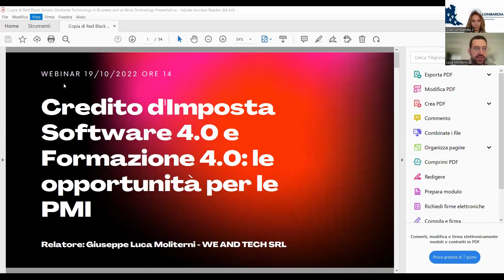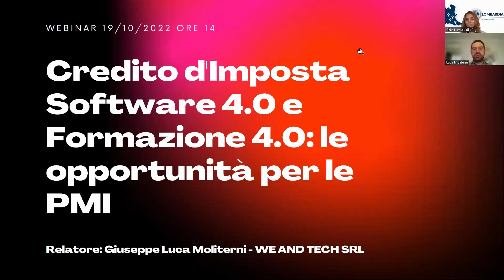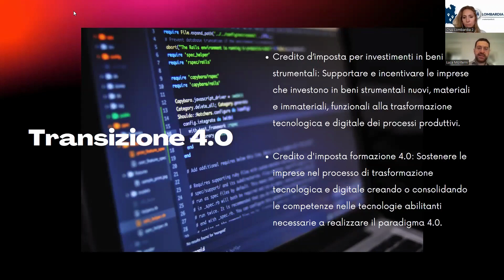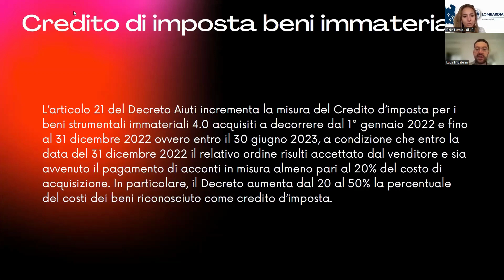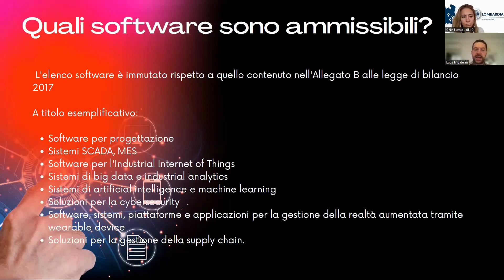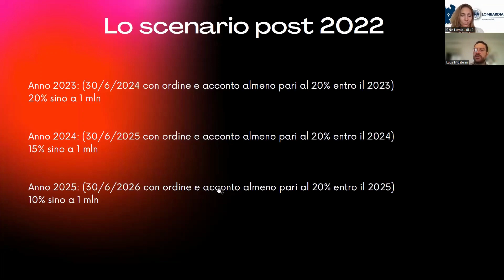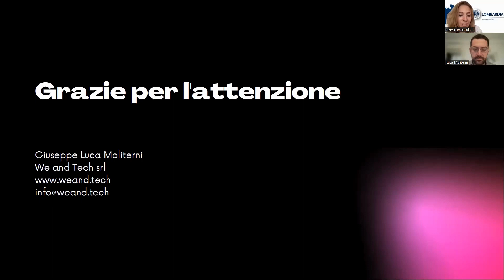Software 4 0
Hai un'impresa, vuoi acquistare o ha acquistato Software 4.0 e sei interessato ad accedere al 50% di Credito D’Imposta?

Sviluppi software e vuoi sapere se i tuoi software sono 4.0? Vuoi offrire ai tuoi clienti la possibilità di accedere alle agevolazioni con rapidità e in sicurezza?

Guarda il webinar esplicativo di CNA Lombardia, in collaborazione con We and Tech srl nel quale potrai chiarire i tuoi dubbi e approfondire questa opportunità.

L’evento virtuale si inserisce all’interno del Digital Innovation Hub di CNA ed è patrocinata e cofinanziata dalle Camere di Commercio di Brescia e Cremona nell’ambito del Progetto Manifattura 4.0.

L'iniziativa è organizzata nell’ambito delle attività della rete Enterprise Europe Network: la più importante rete europea a supporto dell’innovazione e dell’internazionalizzazione delle piccole e medie imprese, co-finanziata dalla Commissione Europea.